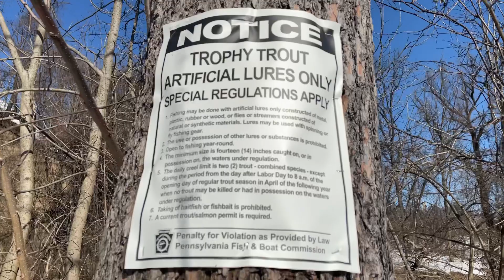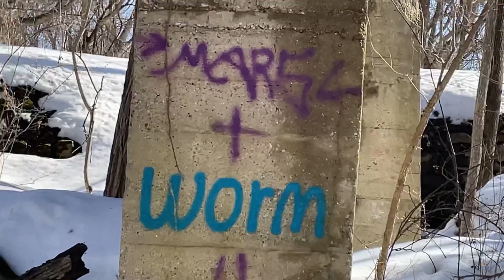This creek is open for fishing year around!!